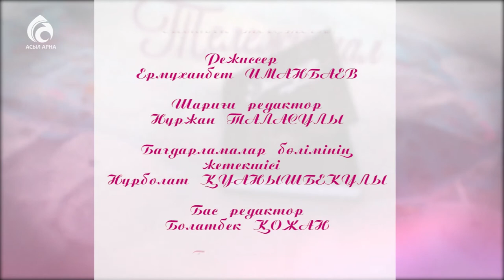Шашқа тағатын сәнді бұйым жасау \ Кестелі орамал \ Асыл арна